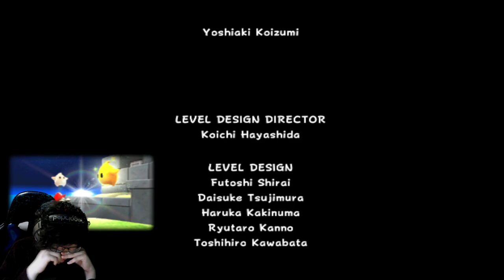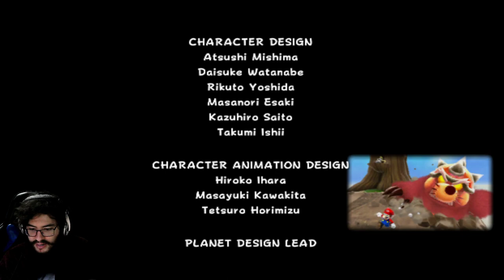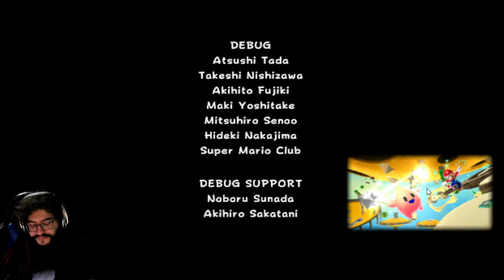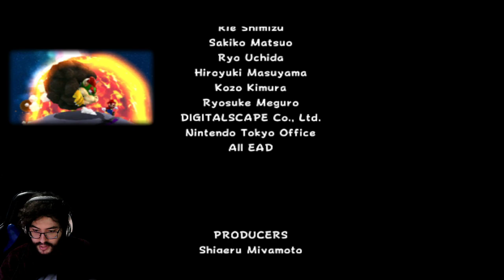Super Mario Galaxy - cap.5 - Endgame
Comienza el reto.